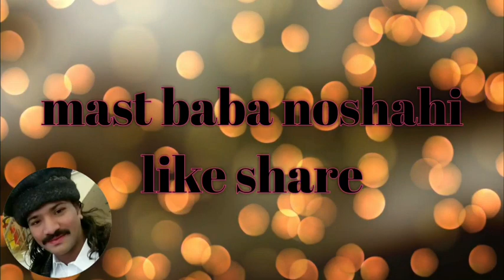naat پڈھانہ شریف زیرے سایہ پیرو مرشد سید پیر عباس علی شاہ نوشاہی پڈانہ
پڈھانہ شریف زیرے سایہ پیرو مرشد سید پیر عباس علی شاہ نوشاہی پڈانہ
Face book
Irfan mast